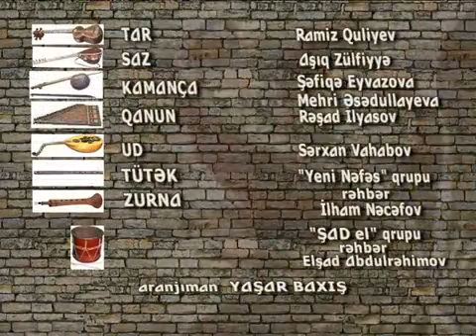Bizimkiler Michael Jackson (cover) - They Don't Care About Us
Dünya hitləri Azərbaycan milli musiqi alətlərinin ifasında
World famous hits on Azerbaijan national musical instruments
Ans tv